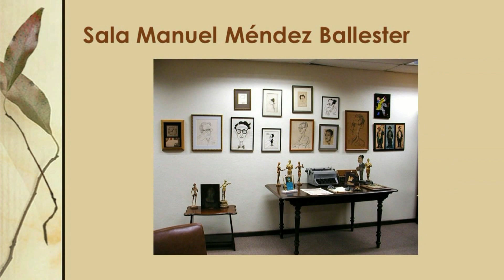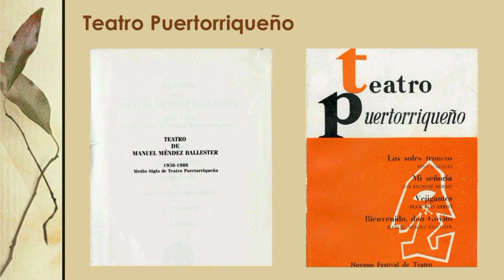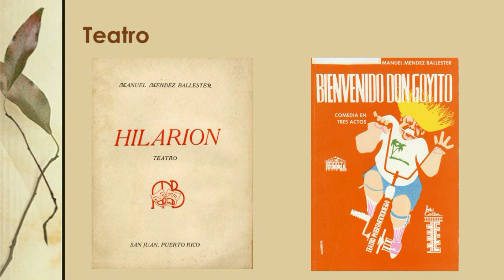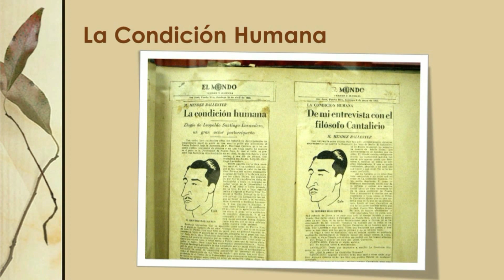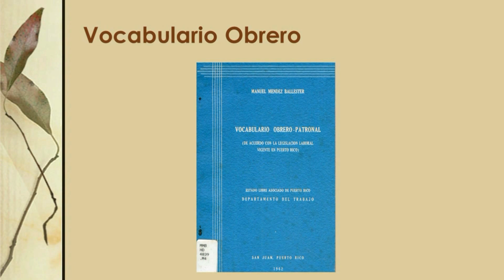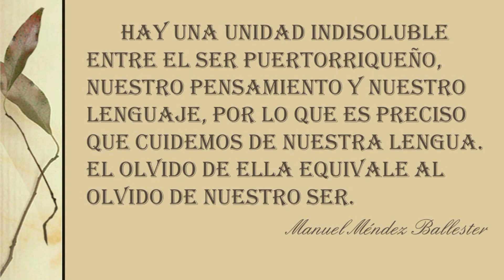Manuel Méndez Ballester Exhibición Virtual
Exhibición virtual del autor aguadillano Manuel Méndez Ballester desde la biblioteca de la Universidad Interamericana de Puerto Rico, Recinto de Aguadilla.